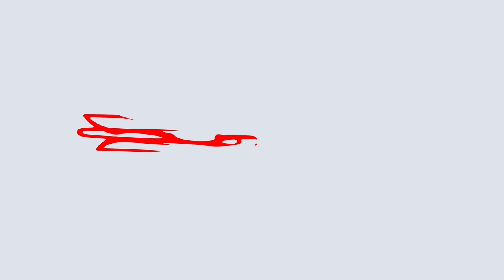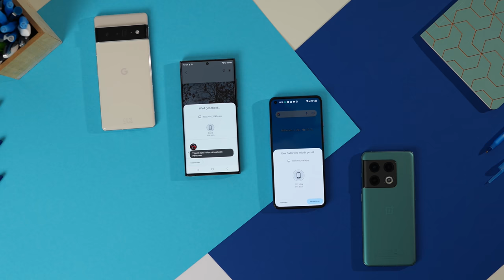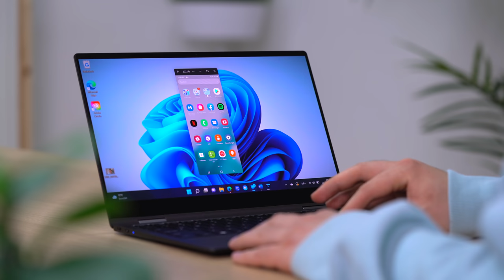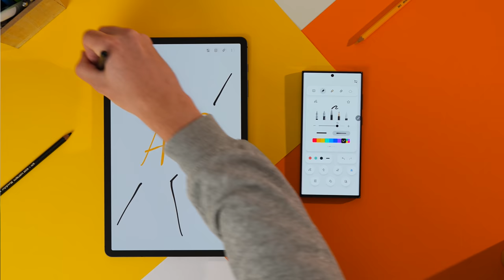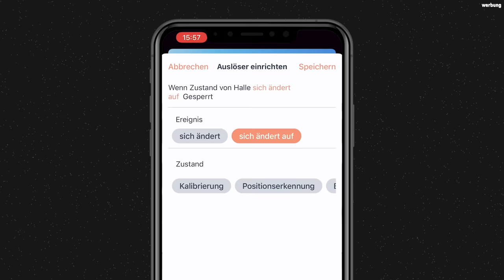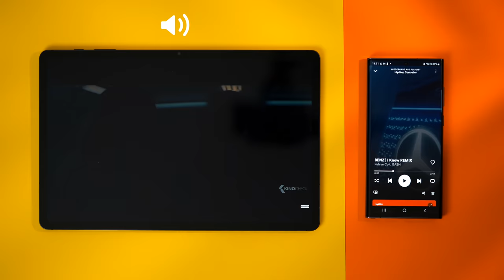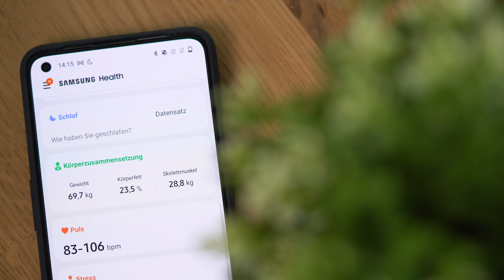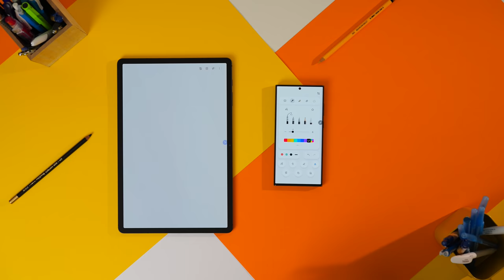100% unterschätzt: Samsung-Ökosystem trotzt Apple! (Vergleich)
Wenn wir uns für Smartphones, Tablets oder Notebooks entschieden - dann häufig nicht nur wegen der Hardware. Immer häufiger zählt für uns das dahinterstehende Ökosystem. Bestes Beispiel dafür ist wohl Apple mit ihrem Ökosystem aus iPhone, iPad, MacBook und iOS. Um zu schauen wie weit andere Hersteller sind, haben wir uns mit Samsung wohl Apples größten Konkurrenten ausgewählt und wollen euch daher im heutigen Video zeigen, was Samsung in puncto Ökosystem zu bieten hat. Viel Spaß!